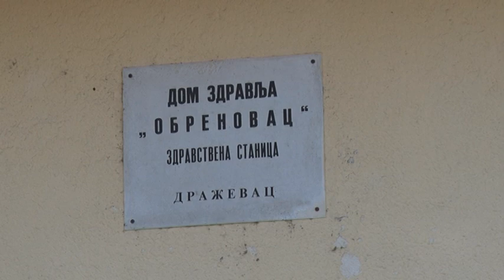Rekonstrukcija zdravstvene stanice u Draževcu